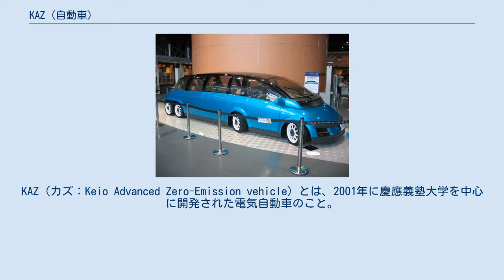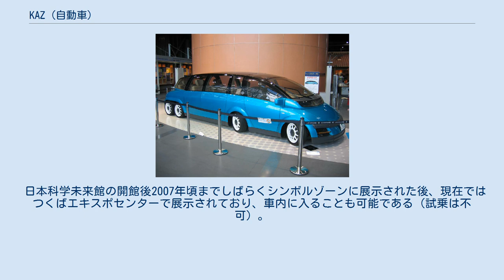KAZ (自動車)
KAZ（カズ：Keio Advanced Zero-Emission vehicle）とは、2001年に慶應義塾大学を中心に開発された電気自動車のこと。
 科学技術振興機構の戦略的基礎研究推進事業のもと、慶應義塾大学を中心に国内13社の企業と共同で開発した。
ガソリン車をはるかに上回る性能を備えた電気自動車として、ゼロから開発された自動車である。
市販ガソリン車の改造ではないため、自由度の高いものに仕上がっている。
その性能やスタイルが奇抜であったため発表当時は話題になった。
 電気自動車の欠点であった、遅い、狭い、航続距離が短い、充電時間が長いといったネガティブな要素を革新的な電池を中心とした各種の技術で大幅に克服することに成功した。
 KAZは全長6700mmという大型の電気自動車で、8輪のタイヤが備わっている。
床下にある押し出し成形の角型アルミフレームの中に、リチウムイオンバッテリーやインバータなどの主要な機器を収納する「コンポーネントビルトイン式フレーム」を採用。
これにより低重心化による安定性と広い室内空間を確保している。
この技術は先に開発された電気自動車「ルシオール」の技術を応用したものである。
 モーターはネオジム磁石を使用した高出力モーターを、ホイール内にモーター・減速ギアなどを組み込む「インホイールモーター」という方式で8輪に搭載している。
モーターの出力は1つあたり55kw（約73ps）で、8輪全体で440kw（約590ps)の出力を備えている。さらにKAZには「インテリジェントパワーモジュール（IPM：高速で動作可能なIGBTというトランジスタに信号増幅回路などを組み込んだ装置）」が採用されており、これによりインバーターの高効率化・小型化を実現した。
KAZの最高速度は311.67km/h（イタリア・ナルドでの測定値）、0-400加速は15.3秒となっている。
 さらにKAZのサスペンションは「タンデムホイール式サスペンション」という方式が採用されている。
これは、大径な4輪それぞれを比較的小型な2つの車輪に置き換え、その2つを油圧パイプで接続する方式である。
これにより8輪車となり、室内空間の拡大、悪路走破性とコーナーリング安定性、乗り心地の向上を実現した。
 KAZは開発後ナンバーを取得した。
ナンバーはKAZの最高時速にちなんで「湘南330ま・311」とした。
また、2004年にはKAZの切手（80円）が販売された。
 日本科学未来館の開館後2007年頃までしばらくシンボルゾーンに展示された後、現在ではつくばエキスポセンターで展示されており、車内に入ることも可能である（試乗は不可）。
 KAZの技術を応用しさらに高性能に特化したのが、後に開発されたエリーカである。